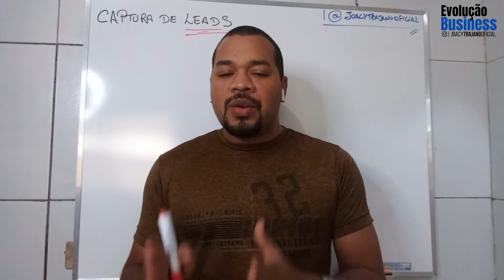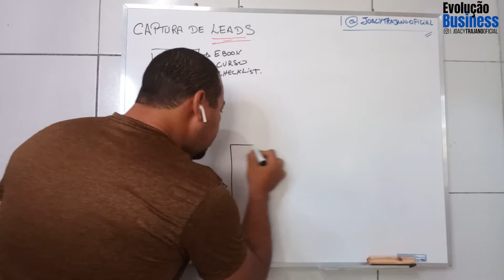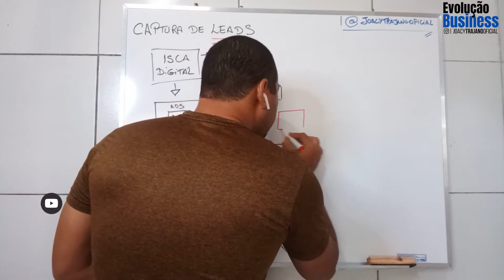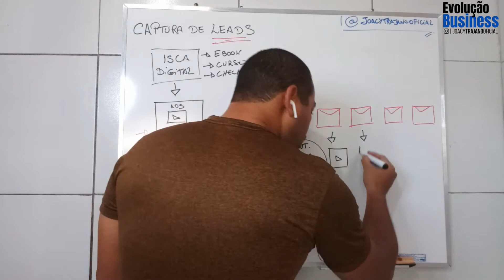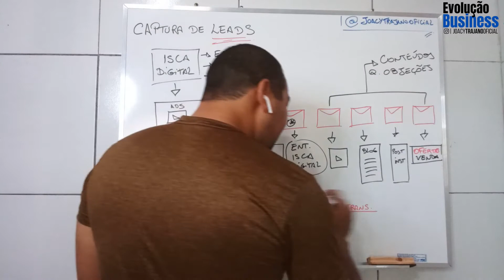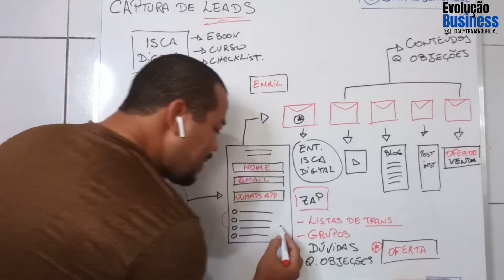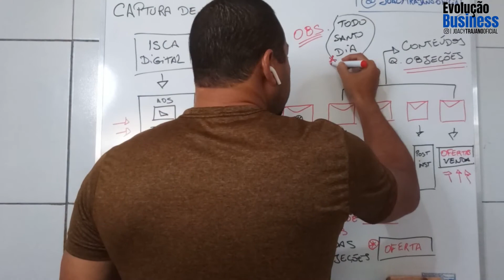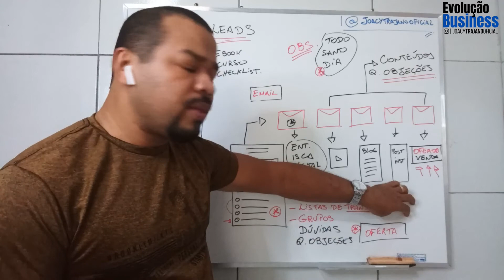[NOVO] Captura de Leads: Estratégia incrivelmente SIMPLES para criar listas e aumentar as VENDAS.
[NOVO] Captura de Leads: Estratégia incrivelmente SIMPLES para criar listas e aumentar as VENDAS no automático.
Nesse vídeo eu vou te mostrar como fazer a captura de leads para aumentar as suas vendas pela internet e a sua lista de contatos qualificados. A captação de leads qualificados vai aumentar a sua lista de pessoas com interesse real no seu negócio, seja ele de vendas de produtos ou serviços.

Além disso, com a captura de leads, você consegue fazer vendas no piloto automático com um custo bem mais baixo.

A importância de gerar leads qualificados é que você direciona os seus esforços de marketing digital para as pessoas certas e não perde tempo e nem dinheiro se relacionando com pessoas que não tem interesse no seu negócio.

Contudo, usar as estratégias de marketing digital com o propósito de capturar leads nem sempre é simples, você precisa usar as técnicas certas para ter sucesso rápido nessa missão.

Por isso, eu resolvi mostrar as estratégias mais usadas pelos profissionais de marketing digital na captação de leads para expandir os negócios online.

Assista o vídeo até o final e depois comenta se entendeu ou se ficou alguma dúvida.

Faço questão de te ajudar nessa caminhada!

✅Melhor método de vendas rápidas sem estruturas complexas
(maior overdelivery do mercado): 👇
✅CURSO GRÁTIS - 👇 MARKETING DIGITAL P/ INICIANTES
📱DÚVIDAS: WHATSAPP 👇
📹VÍDEOS RECOMENDADOS:

NICHO DE MERCADO | O Que São? Os Melhores? Exemplos, Como Escolher O SEU. Leia a DESCRIÇÃO.

Como funciona o Google ads? Um passo a passo completo do ZERO.
✅ Gostou desse vídeo?

🎥Equipamentos que uso na gravação e Edição dos Vídeos

📱Celular Moto one
💻Notebook ideapad s145
🎤Microfone de Lapela
💡Ring Ligth

Momentos Importantes do Vídeo
0:00 Informações importantes
1:19 Começou a aula! Captura de leads.
2:34 Veja isso que é Importante
4:09 A Brincadeira começa agora, Veja!
6:40 As Vendas pelo Whatsapp é assim!
7:35 É hora da REVISÃO!
10:04 OBS. Importante
11:25 VOCÊ GOSTOU DISSO?